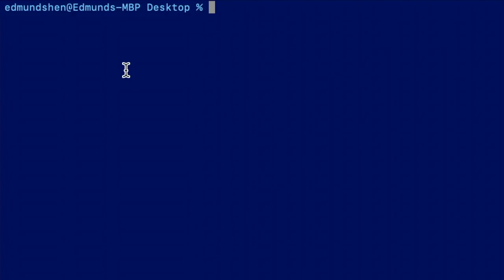TRON: Legacy - Columbia Pops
Composed By: Daft Punk
Arranged and Conducted by: Ian Yi Yan

Spring 2021 Virtual Arrangement!